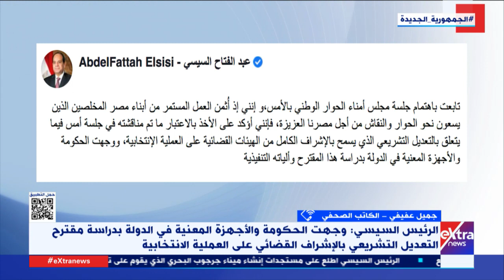الكاتب الصحفي جميل عفيفي : المواطن يشارك في الحوار الوطني ويرى جميع المقترحات التي يتم تنفيذها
جميل عفيفي الكاتب الصحفي: المواطن المصري يشارك بشكل أساسي في الحوار الوطني ويسعى إنه يرى جميع المقترحات التي يتم تنفيذها